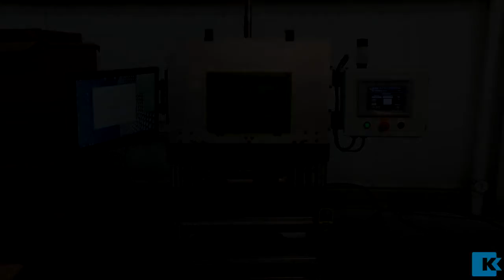Laser Marking System Integration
This laser system was integrated into a workstation that was designed to have multiple tool packs to run multiple parts. We have experience marking and cutting a variety of materials.

With locations in Michigan, South Carolina, and Mexico, we have the ability to provide a multi-regional launch for your project.